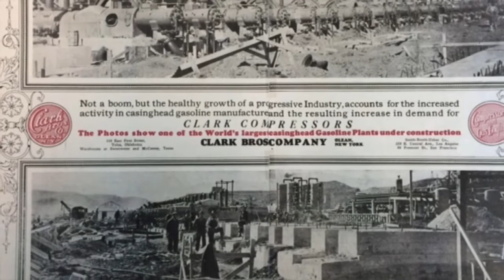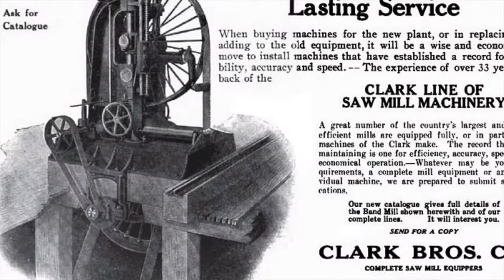Siemens Energy Olean History - Interview with John Stahley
A Manufacturing Workforce Challenge in Western New York

Manufacturing is the third largest industry sector in the Western New York region. The three county region of Allegany, Cattaraugus and Chautauqua served by Dream It Do It Western New York (DIDIWNY) employs over 18,000 people and generates $7.5 billion in manufacturing shipments.  Manufacturing in the three county region accounts for 15% of the total workforce which is well beyond the 8% national average. Over the next 10 years, industry estimates indicate that, due to retirements and growth , there will be a substantial shortage of qualified employees to fill this gap. Without a concerted effort through a private, public and education partnership to address the manufacturing workforce demand, the Western New York economy will be devastated, leaving manufacturers unable to produce, grow, and meet the challenges of competing in a global economy.

Manufacturing is a significant component of the Western New York economy.  There are 330 manufacturers in the three county region of Allegany, Cattaraugus and Chautauqua Counties.

The six priority skilled job categories are in welding, machining, electro-mechanical technology, mechanics, quality assurance inspecting, and electrical and production operations. The average salary in these roles is $42,035, which is 9% above the average $38,600 salary in the region.

An up-turn in the economy, compounded by the     re-shoring of manufacturing has helped the sector rebound and gain strength in Western New York.  A reinvigorated manufacturing sector will require a skilled workforce to continue this growth pattern.

Dream It Do It Western New York (DIDIWNY) is addressing the workforce needs of manufacturers through the coordination of stakeholders and resources in the region.

Dream It Do It WNY Mission and Vision

Dream It Do It Western New York is proactively responding to the workforce challenges faced by manufacturers.  Our mission is to increase the skilled workforce pipeline entering manufacturing careers.

The Dream It Do It manufacturing career initiative is a program of the Manufacturers Association of the Southern Tier, with a vision to provide local manufacturers with a labor force that has the skill and training levels required to meet their demands.